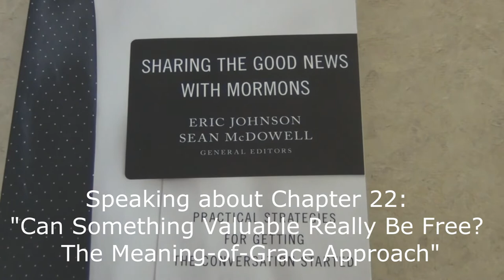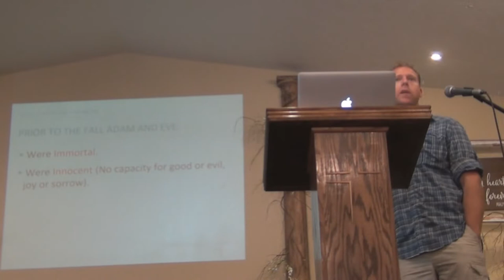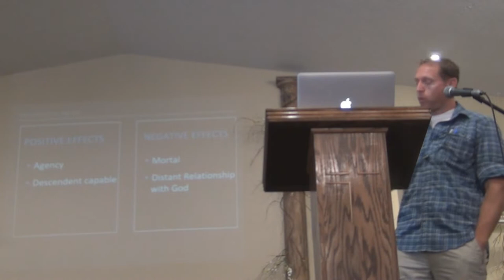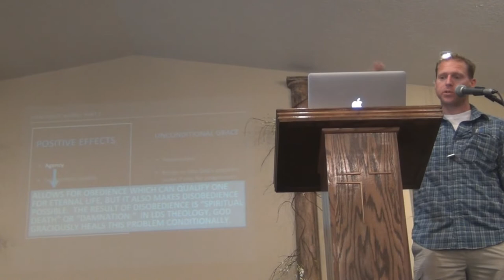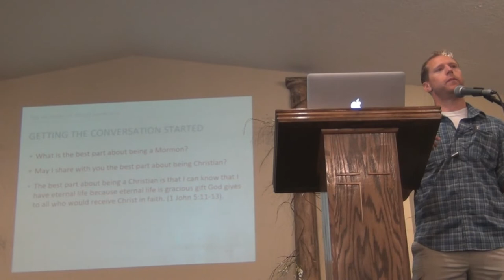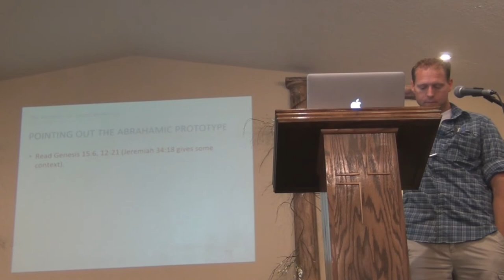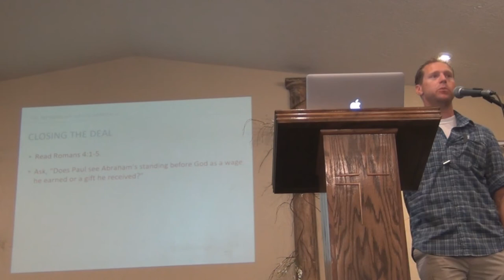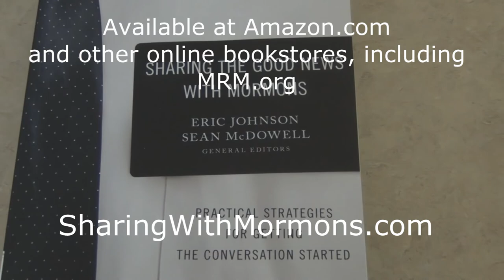Dr. Loren Pankratz: Sharing the Good News with Mormons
Loren talks about his approach in witnessing to Mormons in this 30-minute video, a talk he gave in June 2018 at the Ephraim Church of the Bible.